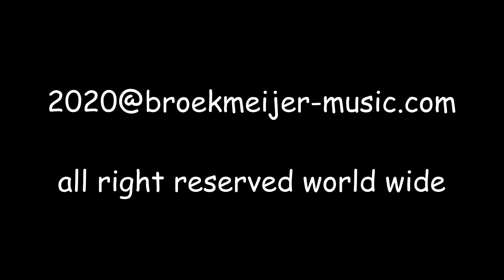Instructie video 'Serenity'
# Online videolesson classical guitar. # classical guitar instruction